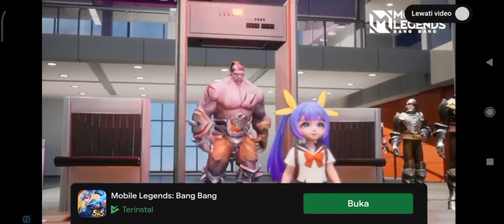Game Stickman Balapan Mobil Balap di Kejar Polisi Tembak Tembakan